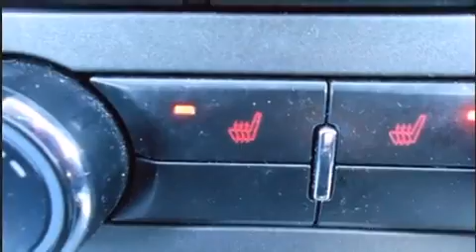2011 Ford Mustang GT Premium in Springfield, PA 19064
Outstanding design defines the 2011 Ford Mustang. This 2 door, 4 passenger coupe still has fewer than 30,000 miles! Ford made sure to keep road-handling and sportiness at the top of it's priority list. Smooth gearshifts are achieved thanks to the powerful 8 cylinder engine, and for added security, dynamic Stability Control supplements the drivetrain. All of the following features are included: a tachometer, variably intermittent wipers, a trip computer, front bucket seats, fully automatic headlights, power windows, and 1-touch window functionality. You and your passengers will enjoy the stereo system, which includes a CD player with AM/FM radio, and 4 speakers, providing excellent sound throughout the cabin. Ford ensures the safety and security of its passengers with equipment such as: dual front impact airbags with occupant sensing airbag, front SIDE impact airbags, traction control, brake assist, ignition disabling, and 4 wheel disc brakes with ABS. It also arrives with a Carfax history report, providing you peace of mind with detailed information. We pride ourselves in consistently exceeding our customer's expectations. Stop by our dealership or give us a call for more information.